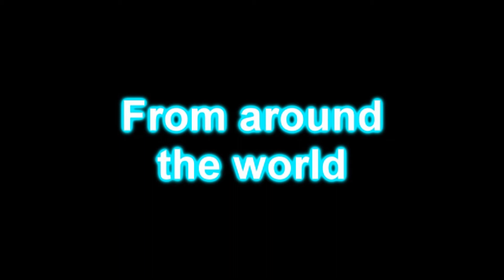Reptile News: 3 Deadly snakes bite 2 drug addicted crocodiles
Your daily reptile news for Thursday March 4th, 2010